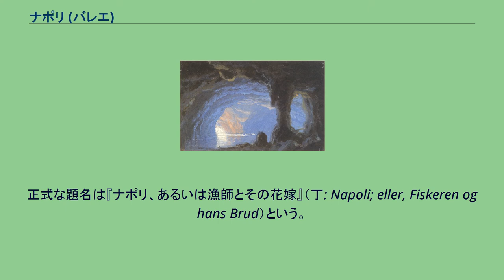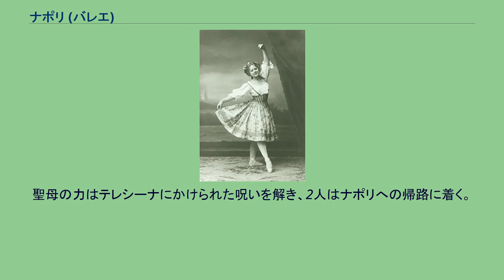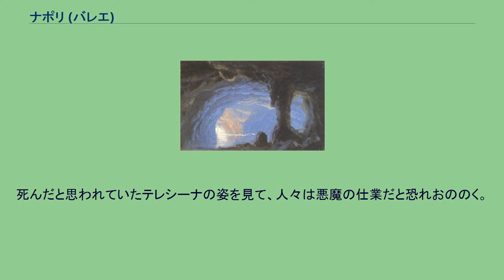ナポリ (バレエ)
H・シャーフが演ずる主人公ジェンナロ（1860年） 『ナポリ』 は、1842年に初演された全3幕のバレエ作品である。
正式な題名は『ナポリ、あるいは漁師とその花嫁』（丁: Napoli; eller, Fiskeren og hans Brud）という。
1841年、舞台上から許可なく国王に請願をしたかどで6か月間の国外追放となったオーギュスト・ブルノンヴィルが、旅先のイタリアで見た光景から着想した物語を、帰国後にバレエ化した作品である。
初演は1842年3月29日にデンマーク王立劇場で、ニールス・W・ガーデ、エドヴァルド・ヘルステッド、ホルガー・シモン・パウリ、H・C・ロンビの音楽、ブルノンヴィルの振付により上演された。
初演を観た童話作家のアンデルセンは、ブルノンヴィルに宛てて「デンマーク・バレエ界の詩人」と賞賛の手紙を送ったという。
その後数回の改訂を経つつ、現在でもデンマーク王立バレエ団の貴重なレパートリーとして上演され続けている。
日本でも2009年の来日公演の際に披露された。
なお、第3幕の『パ・ド・シス』は人気が高く、他国のバレエ団でも小品として取り上げられている。
この作品の音楽には複数の作曲家が関与している。
第1幕と第3幕はヘルステッドとパウリ、第2幕の「青の洞窟」の場面はガーデ、第3幕のタランテラの後に続く終曲のギャロップをロンビが作曲した。
第1幕のペポがジェンナロの悪口を言うシーンにはロッシーニの『セビリアの理髪師』からアリアが引用されており、また第2幕にはフランソワ・ユベール・プルームが作曲した当時の人気曲「La Melancholie」が含まれている。
舞台はナポリ、サンタルチアの港。
寡婦のヴェロニカには、一人娘のテレシーナがいる。
美しく気立てのいいテレシーナにはジャコモとペポという二人が言い寄っているが、彼女の心は貧しいが働き者の若い漁師、ジェンナロのもとにある。
ジェンナロとテレシーナは僧のフラ・アンブロジオに施しを与え、フラ・アンブロジオも二人に祝福を与える。
内心面白くないジャコモとペポは、ジェンナロの悪口を人々に言って回る。
テレシーナとジェンナロは連れ立って海へと漕ぎ出すが、突然の嵐が2人を襲う。
ジェンナロはテレシーナを見失ってしまい、命からがら港へと逃げ帰る。
ヴェロニカを始め人々は皆ジェンナロを責めるが、ただ一人フラ・アンブロジオだけが彼を力づけ、聖母マリアのお守りを与える。
フラ・アンブロジオの言葉に勇気づけられたジェンナロは、テレシーナを探しに再び海へ出る。
C・F・クリステンセンによる第2幕、青の洞窟の舞台スケッチ （1842年） カプリ島の青の洞窟。
洞窟の中には、海の王ゴルフォと海の精たちが住んでいる。
テレシーナは溺れ死んではおらず、海の精たちに救われて洞窟に運ばれてきていた。
ゴルフォはテレシーナの美しさに魅せられ、地上に戻りたいという彼女の願いを退けたばかりか、かえって記憶を奪い、テレシーナの姿を海の精へと変えてしまう。
ジェンナロも青の洞窟へたどり着くが、海の精になってしまったテレシーナには彼のことが最早わからない。
万策尽きたジェンナロは聖母マリアに救いを求める。
聖母の力はテレシーナにかけられた呪いを解き、2人はナポリへの帰路に着く。
ナポリ近郊、ヴィルジヌ山。
ジェンナロはテレシーナとヴェロニカを伴って、祭に現れる。
死んだと思われていたテレシーナの姿を見て、人々は悪魔の仕業だと恐れおののく。
しかし、フラ・アンブロジオが2人を弁護し、この奇跡は聖母の力によって齎されたものだと説明すると、人々は素直にそれを受け容れる。
フラ・アンブロジオは2人に祝福を与え、人々も祝宴を始める。
ヴェロニカ、ジェンナロ、そしてテレシーナは、祭の賑わいに送られて、家路に着く。